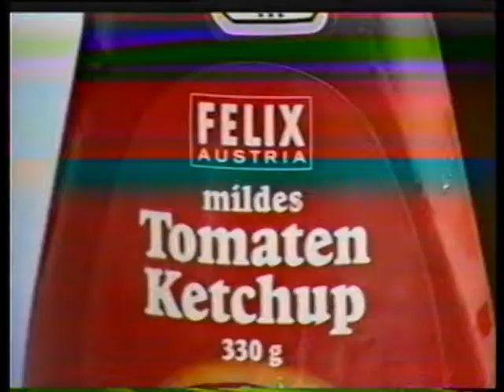Kanizsa TV - Anno 2017.07.22.